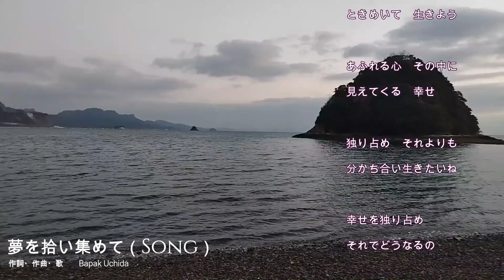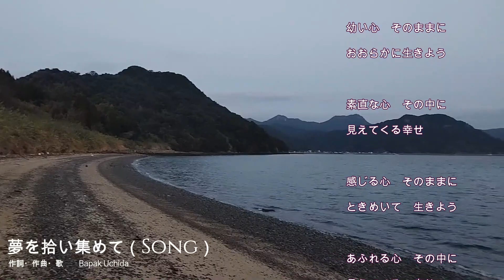夢を拾い集めて（Song＆Inst）2023version all by myself